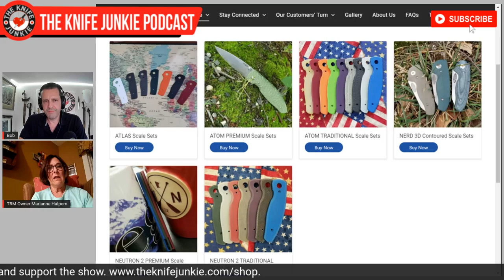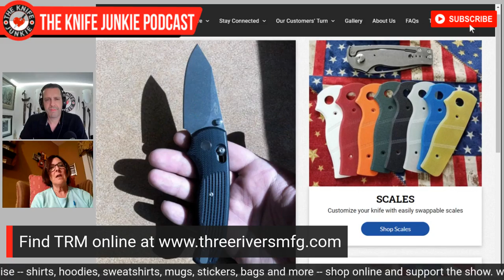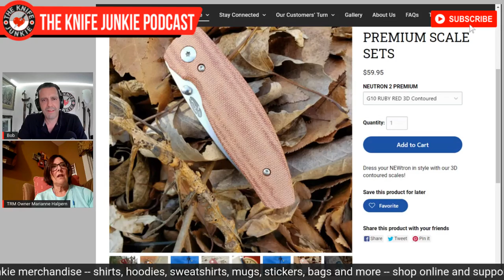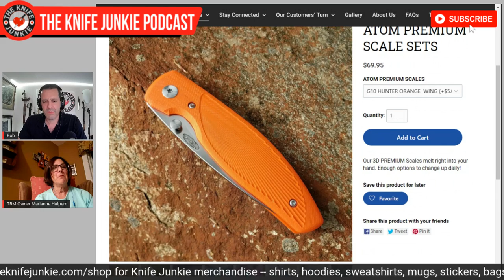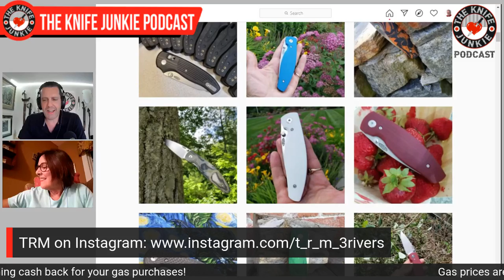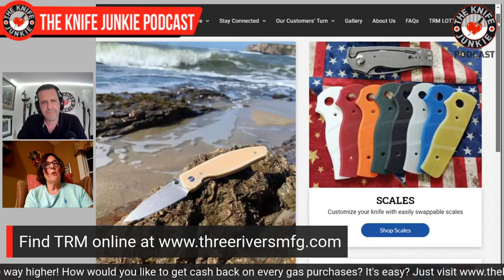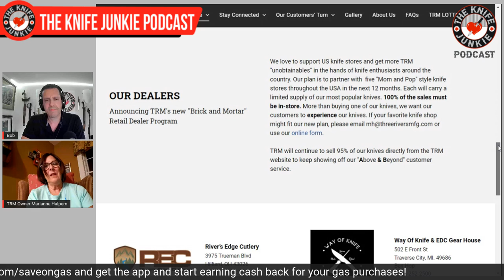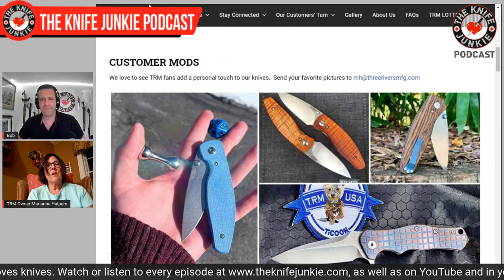Marianne Halpern, Three Rivers Manufacturing - The Knife Junkie Podcast Episode 240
Marianne Halpern of Three Rivers Manufacturing (TRM) joins Bob "The Knife Junkie" on episode 240 of The Knife Junkie Podcast.

TRM's parent company, Halpern Titanium, Inc. began selling supplies to custom knife makers from the Marianne's and Les' kitchen in 1997. Halpern Titanium bought a CNC in 1999 to machine knife scales for knife factories worldwide; 23 years later, Halpern has grown into a fully-fledged knife manufacturer.

Three Rivers Manufacturing manufactures TRM and private label knives with waterjets, wire EDMs, Swiss lathes and numerous CNC machines and grinders of all types. Almost all TRM knives are constructed for easy changeability of handle scales. The company manufactures and sells scales in a multitude of colors and materials for most models.

TRM's latest model called Shadow, is a larger locking version of their Nerd model and is built around their River-Lok, their take on the Axis Lock.

Due to the more complex construction of the Shadow, changing scales is not as easy, so TRM offers changeable filler tabs for off-side milled clip pockets.

and on their private Facebook group,

🔪 SHOPPING FOR A KNIFE 🔪
The Knife Junkie Knives for Sale Webpage --